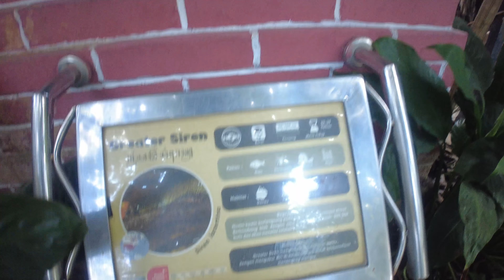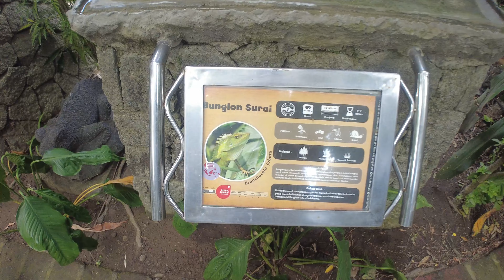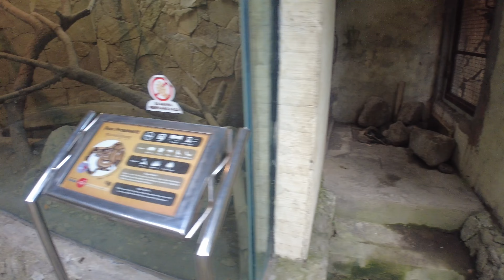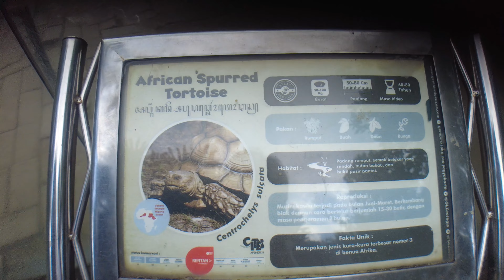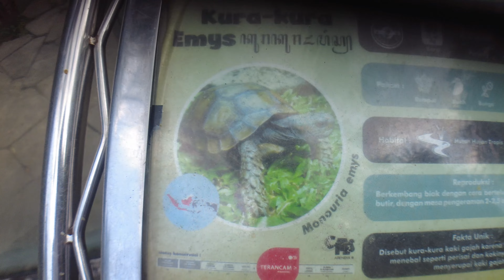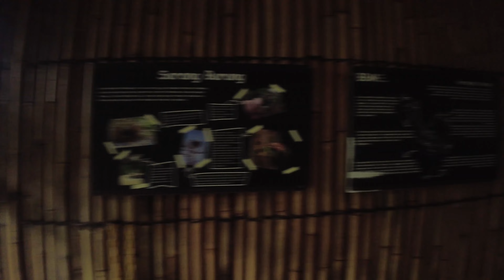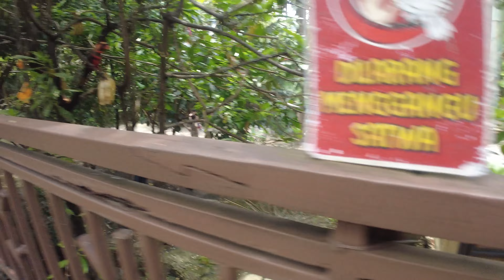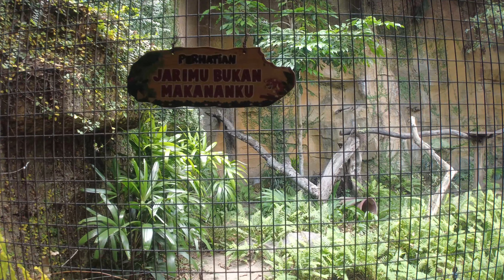【4K】Gembira Loka Zoo part 2 | 4K ASMR Trip For Relaxation and Sleep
Have a virtual trip to Yogyakarta's zoo
I visited this place on weekdays (Sept 2022), so some of the attraction was not open.
There are actually still more animals I want to show you all, but my battery can't last long enough.

Timestamps :
00:00 : Reptile zone
15:57 : Crocodile & big turtle
18:50 : Deer
19:03 : Hippo
19:23 : Boar
20:32 : Sleeping lion
21:48 : Bird park
30:16 : Fish & Penguin
30:56 : Bird nursery
31:36 : Bear
34:20 : Sleeping tiger